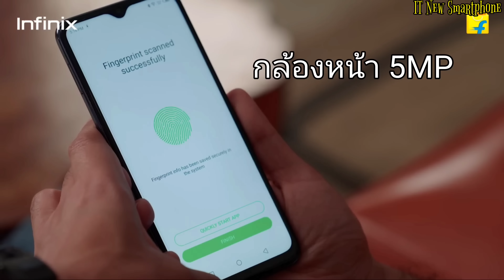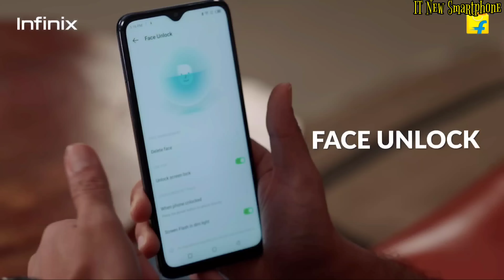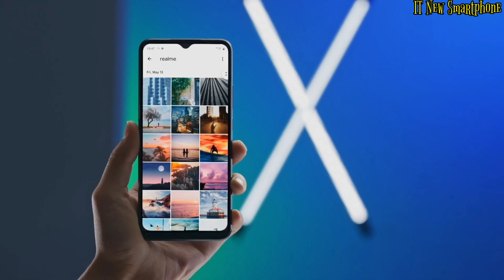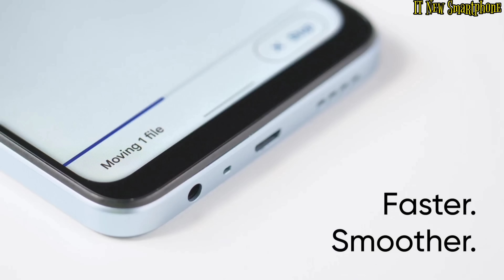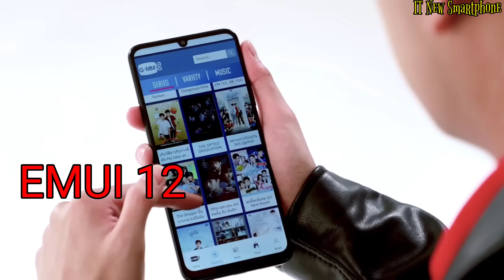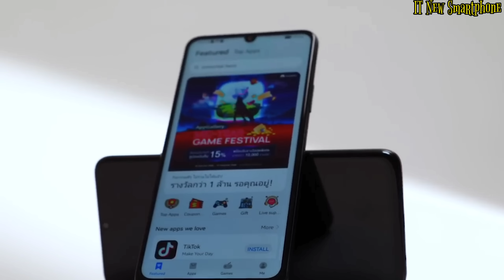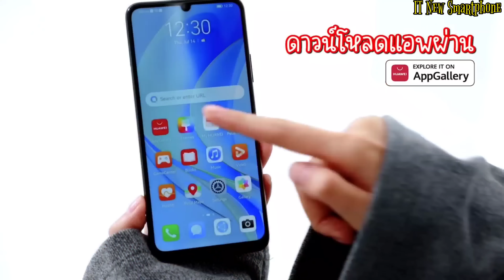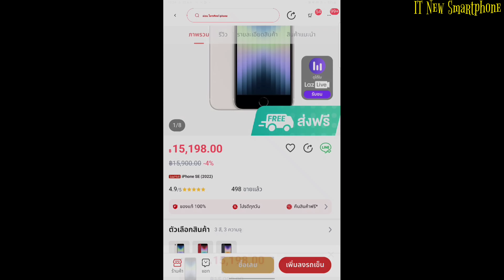5 อันดับมือถือราคาประหยัดรุ่นใหม่ สเปคแรง น่าใช้!!! ในราคา 2,000-7,000 บาท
สำหรับราคาอาจจะมีการเปลี่ยนแปลงตามโปรโมชั่นหรือเทศกาลต่างๆ

สำหรับใครที่ไม่มั่นใจในการซื้อของออนไลน์

กลัวจะไม่ได้ของแท้หรือกลัวจะโดนโกง

เพื่อความสะดวกสบายและความปลอดภัยก็สามารถสั่งซื้อผ่านลิงก์ด้านล่างได้เลย

เป็นร้านที่ผ่านการตรวจสอบและคัดกรองอย่างดี เชื่อถือได้และขายของแท้อย่างแน่นอน

Infinix smart 6 plus 2+64 2,999B

ของหมดเหลือแต่ infinix smart 6

Realme Narzo 50i prime 4+64 3,499B

Redmi 10 5G 4+64 5.689B

Huawei Y70 4+128 5,999B

Infinix note 12 Pro 4G 8+256 7,299B